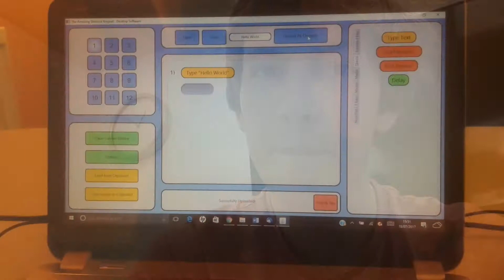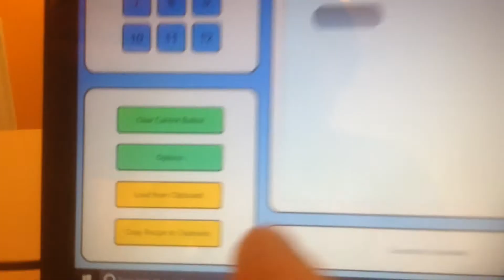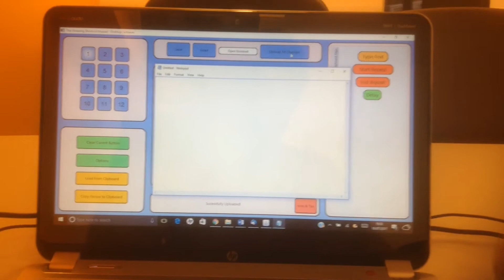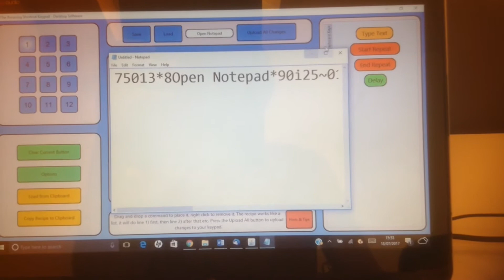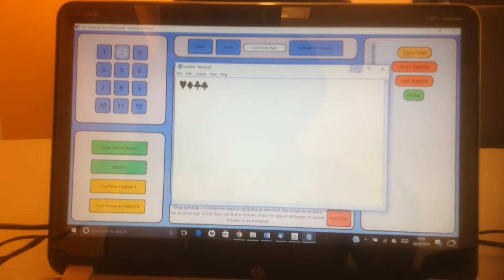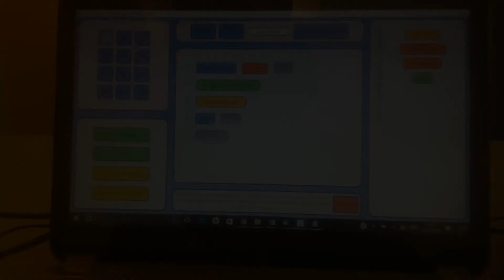Sharable Automation Intro/Demo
I am so excited to show you this! The keypad has a built in mechanism to allow you to create, share and distribute automation - all in seconds. I'd love to hear your thoughts!